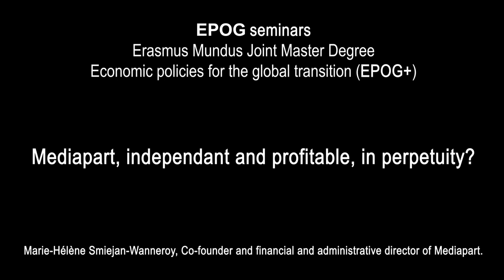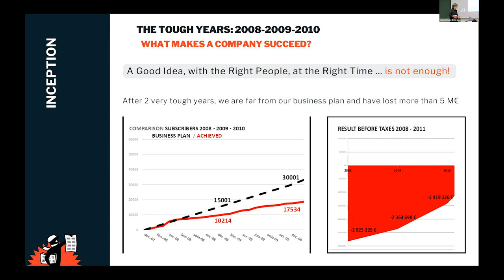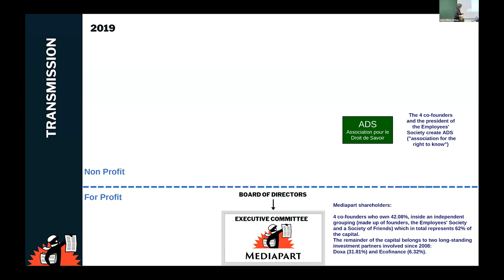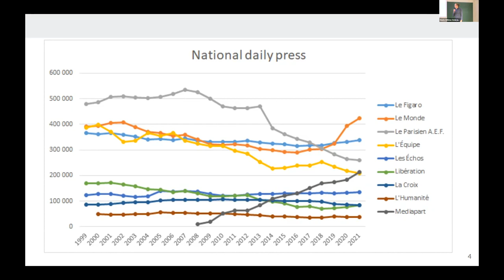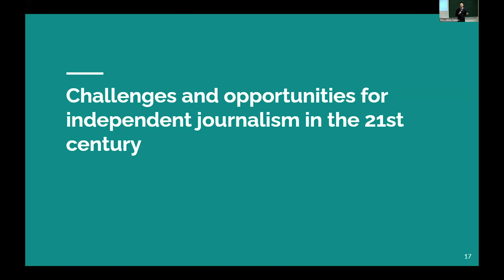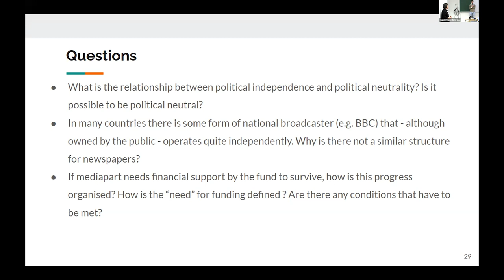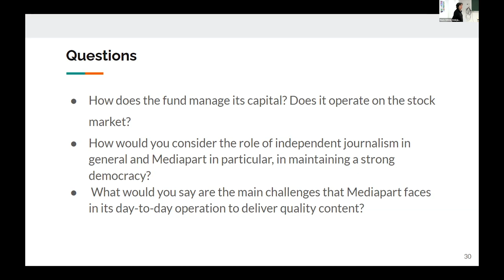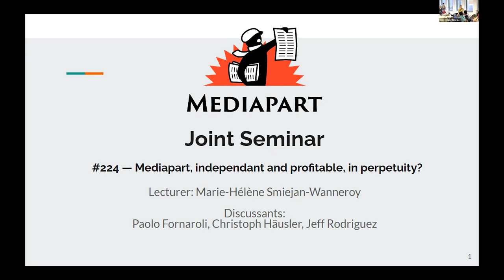#224 — Mediapart, independant and profitable, in perpetuity?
Marie-Hélène Smiejan-Wanneroy, Co-founder and financial and administrative director of Mediapart.

Discussants: Paolo Fornaroli (EPOG+, Major C), Christoph Häusler (EPOG+, Major B), Jeff Rodriguez (EPOG+, Major A).